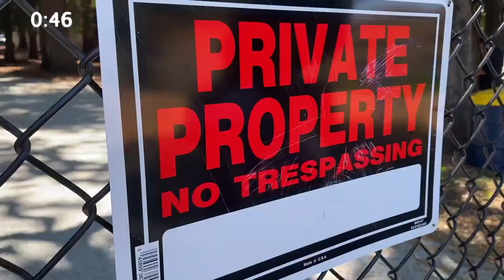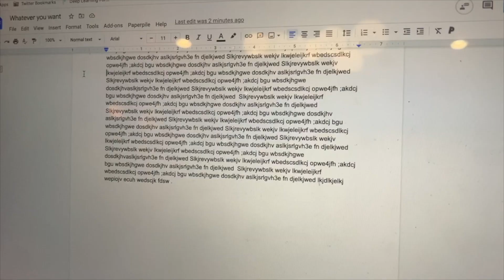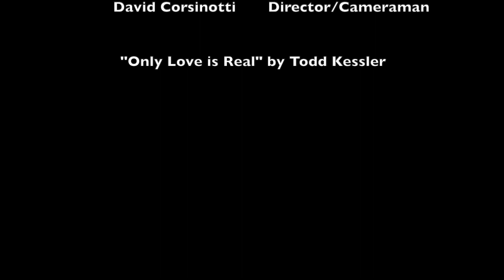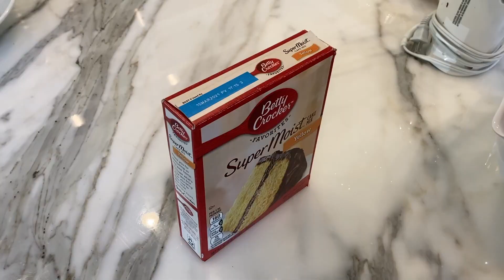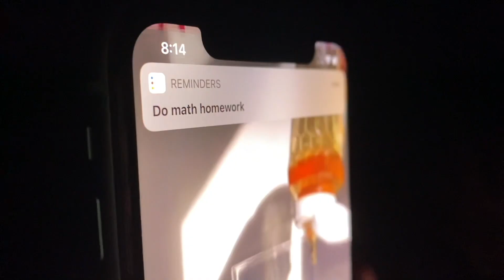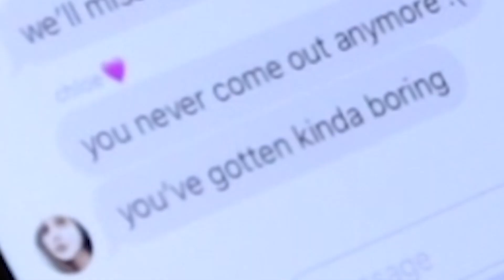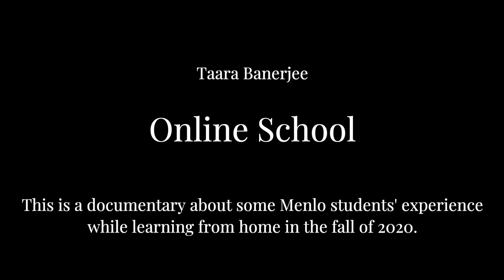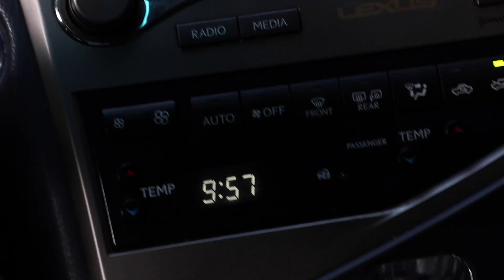Menlo Film Festival 2021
This is the compilation of some movies made by Moviemaking students during the 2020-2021 school year. It premiered on Friday, May 21, 2021 in the Spieker Center for the Arts, with a limited live audience. It is the 18th annual Menlo Film Festival.